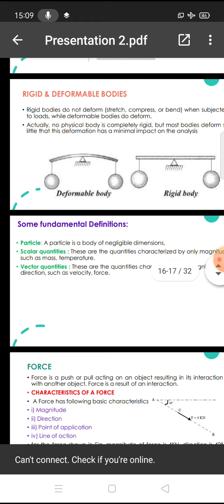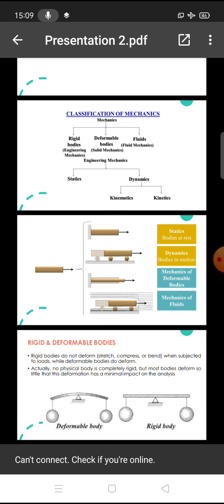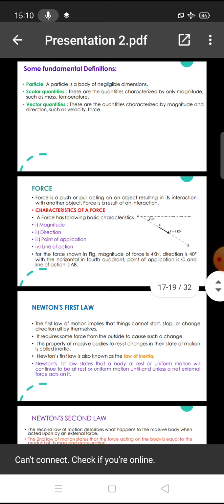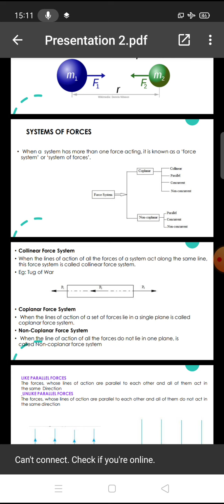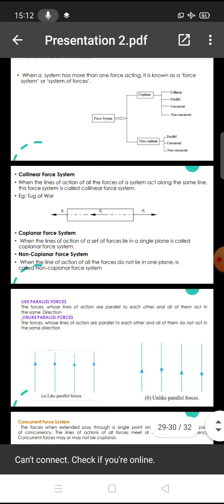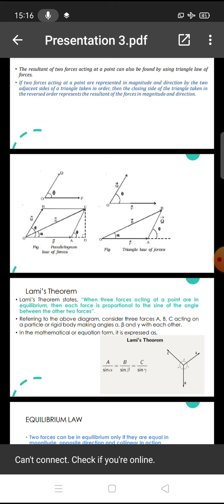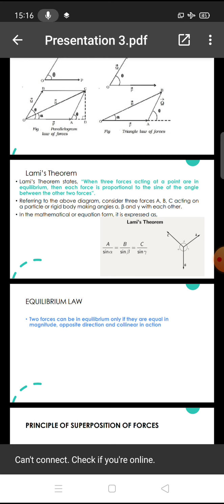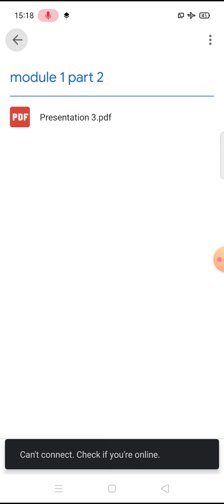EM REVISION MODULE 1 THEORY